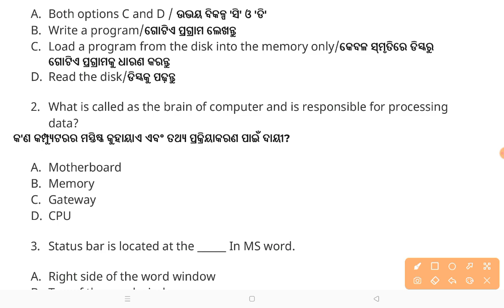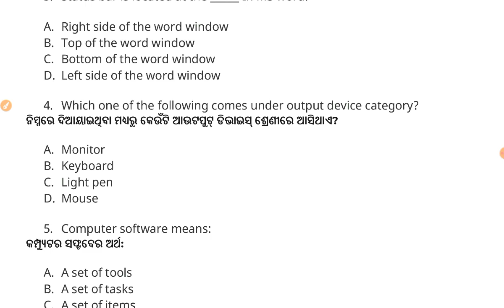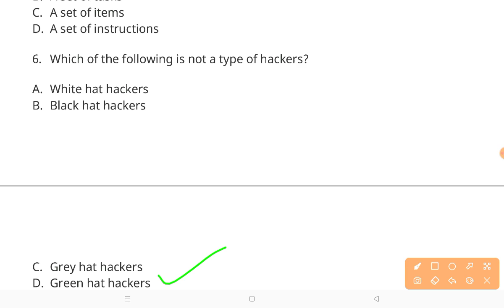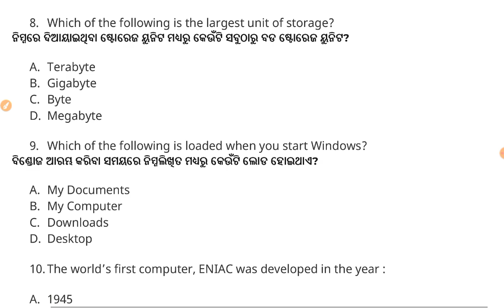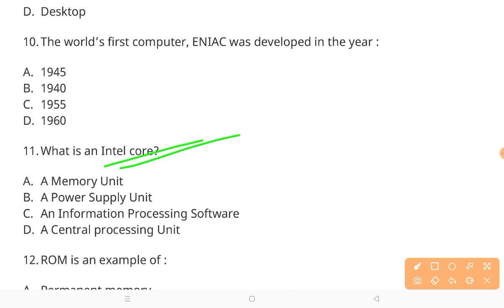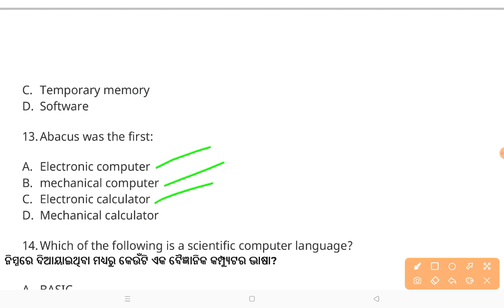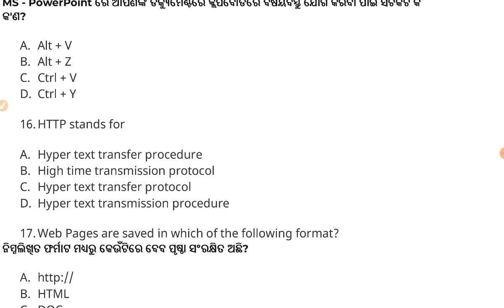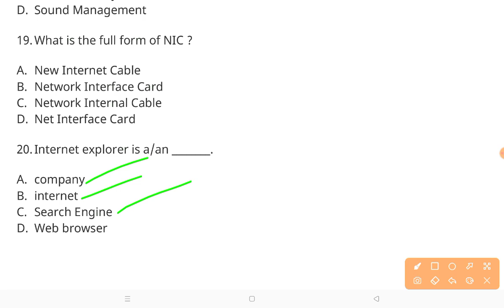4790 Odisha Police Computer Class- 1|| Odisha Police Computer Selected Question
Computer Class
Computer Mcq Class

download Application

visit website